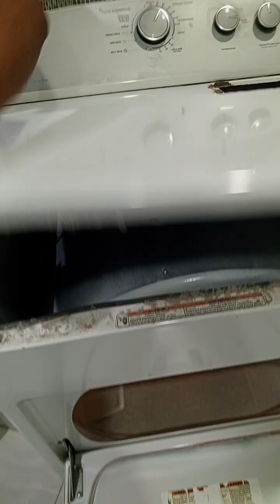cómo hacerle mantenimiento a una secadora Whirlpool